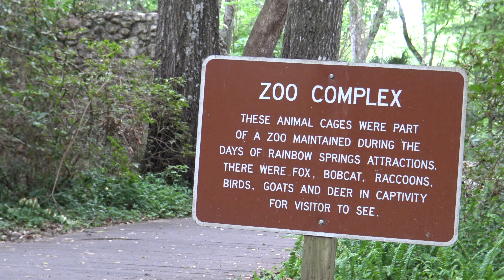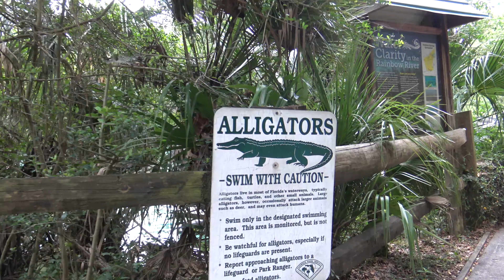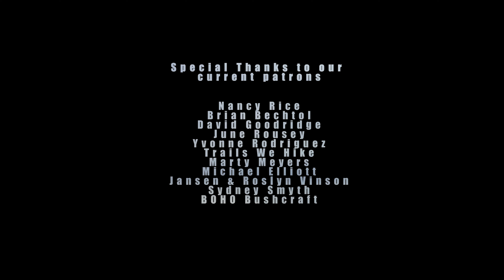A Visit to Rainbow Springs State Park in Florida - 4K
Hi everyone! It's been a while and I missed you all.
I recently spent 3 weeks in Ocala, FL. Although I was taking a break from editing videos and doing some soul searching, I still managed to get a ton of use out of my camera.

 This is one of the many great places I had the privilege to explore while I was there. I did not get to hike the nature trail because I was not equipped to protect myself from possible black bear encounters. Next time.

Join me on a short day at one of the clearest natural springs I have ever seen. Rainbow Springs State Park is located in Florida:

and be sure to get out and go camping at all cost.

Video and editing  by Clint Parker

Special thanks to our current patrons:
David Goodridge
Brian Bechtol
Nancy Rice
Michael Elliott
June Rousey
Yvonne Rodriguez
Marty Meyers
Sydney Smyth
Jansen & Roslyn Vinson
BOHO Bushcraft

for added perks and exclusive early access to our project releases.

Some other gear I use:
Osprey Packs
Editing Station:
Custom Core i7 x6700 4ghz
32gb Ram
Steinberg Cubse